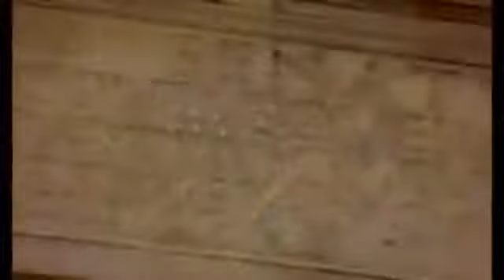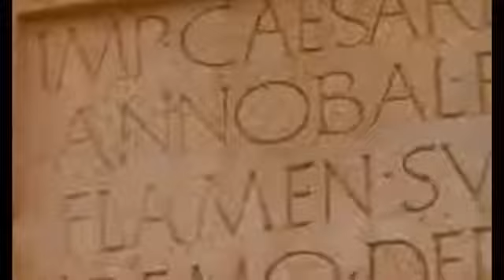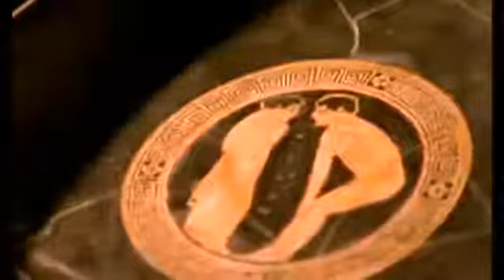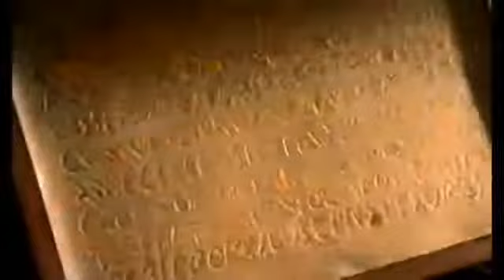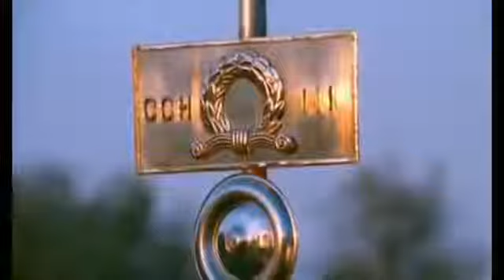The Roman Empire - Episode 1 - The Rise of the Roman Empire (History Documentary)